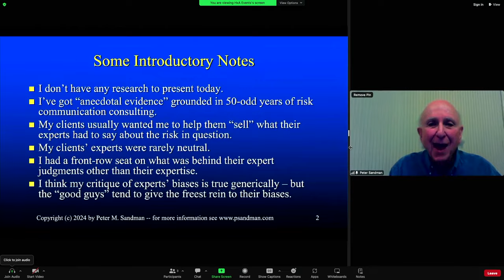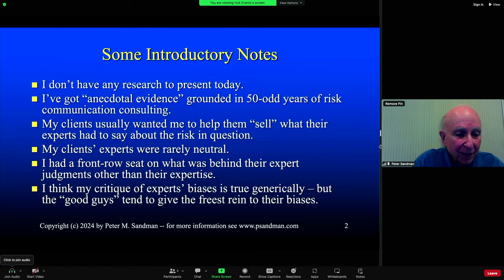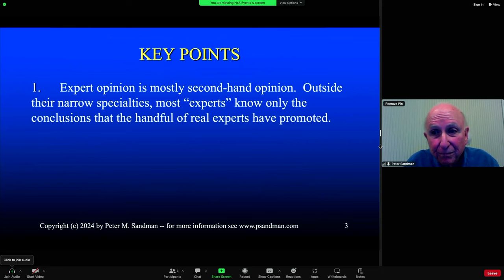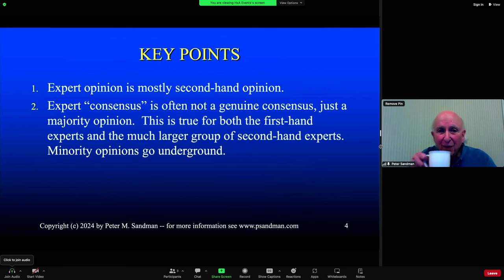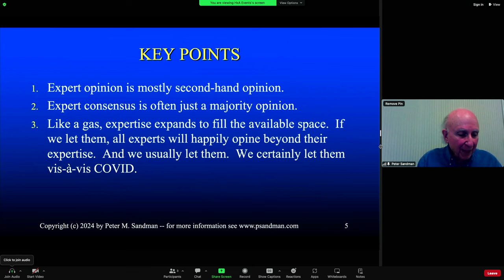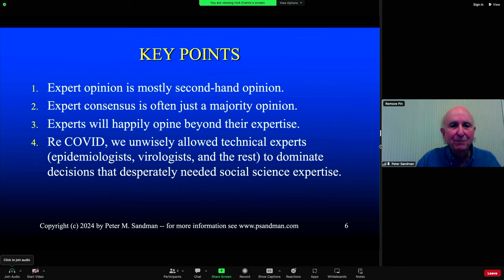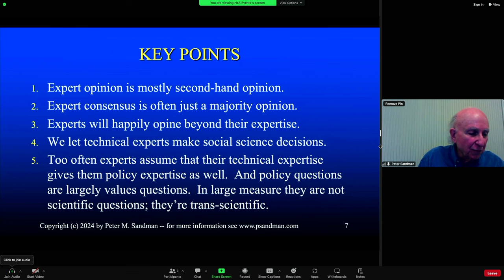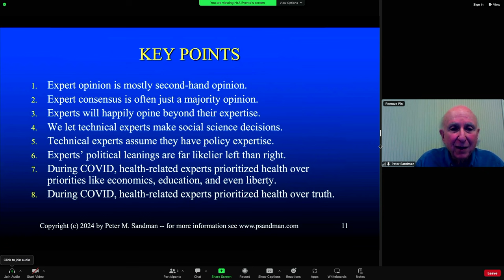COVID and The Academy: What Have We Learned? Peter Sandman, Ph.D.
Heterodox Academy Research Symposium
Held on February 23, 2024, at the Stanford Faculty Club

Creator of the “Risk = Hazard + Outrage” formula for risk communication, Peter M. Sandman, Ph.D. is one of the preeminent risk communication speakers and consultants in the United States today and has also worked extensively in Europe, Australia, and elsewhere. His unique and effective approach to managing risk controversies has made him much in demand for other sorts of reputation management as well. Dr. Sandman has helped his clients through a wide range of public controversies that threatened corporate or government reputation – from oil spills to labor-management battles; from vaccine autism scares to the siting of hazardous waste facilities. In the terms first popularized by Dr. Sandman, these are usually situations where the “hazard” is low, the “outrage” is high, and the core task is outrage management.

Dr. Sandman also works on the other side of risk issues, helping activists arouse concern about serious hazards, for example, and helping companies persuade employees to take safety rules seriously. Here the task is precaution advocacy in a high-hazard, low-outrage situation. Finally, Dr. Sandman works on crisis communication – terrorist attacks and epidemics, for example – where hazard and outrage are both high and the goal is to help people bear their emotions and take appropriate actions.

A Rutgers University professor from 1977 to 1995, Dr. Sandman founded the Environmental Communication Research Program (ECRP) at Rutgers in 1986, and was its Director until 1992. During that time, ECRP published over 80 articles and books on various aspects of risk communication. In 1995 Dr. Sandman left the university and became a full-time consultant. He received his Ph.D. in Communication from Stanford University in 1971.